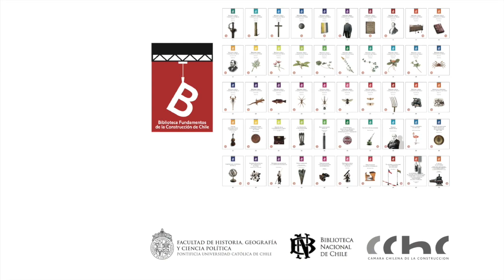Matías Tagle - Día del Patrimonio en la UC, 2020. Lectura: Semblante de Chile.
En el Día del Patrimonio, la Facultad de Historia, Geografía y Ciencia Política, pone a disposición la colección completa de la "Biblioteca Fundamentos de la Construcción de Chile", en el siguiente enlace

La Facultad de Historia, Geografía y Ciencia Política, celebra de modo virtual el Día del Patrimonio 2020, a través de videos realizados por nuestras académicas y académicos, invitando a la comunidad a visitar y utilizar la "Biblioteca Fundamentos de la Construcción de Chile", a través de una lectura seleccionada de algunos de los ensayos de Gabriela Mistral en su libro “Chile: País de Contrastes”, que es parte del acervo de esta Biblioteca. En esos ensayos encontramos temas acerca de la mujer, la infancia, la geografía, la identidad, entre otros, que nos interesan en tanto comunidad que cultiva la historia, la geografía y la ciencia política.